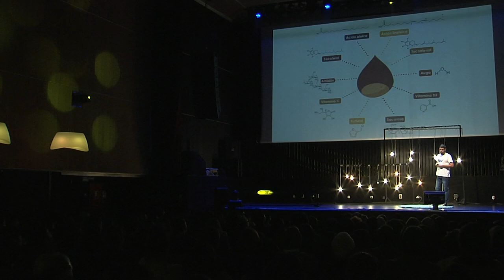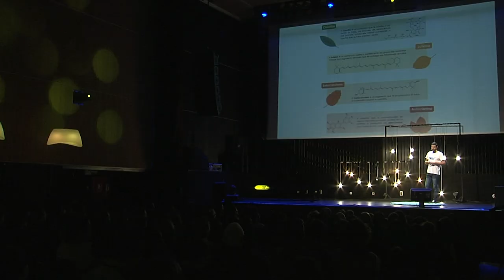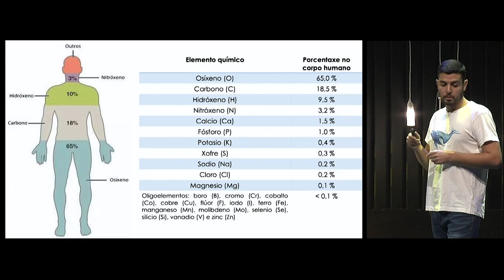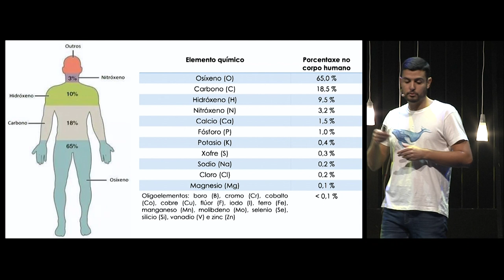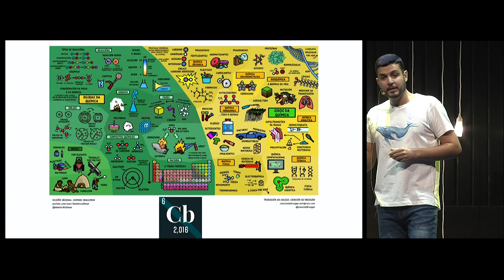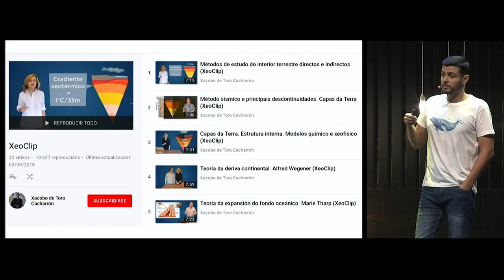Chíos de ciencia en galego | Javier Balea | LGx15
Intervención de Javier Balea no LGx15 de 2018

"Falarei sobre a necesidade de utilizar a nosa lingua na divulgación da ciencia, en concreto da química, como fórmula para achegala á xente e así acabar con certos prexuízos e mitos que existen tanto arredor da química como do uso da lingua galega no ámbito científico.
Javier Balea é un químico que vai de bolsa de emprego en bolsa de emprego, por diferentes institucións públicas e privadas, e polo camiño intenta difundir o que sabe para tentar acabar na medida do posible con ideas erradas na sociedade en relación coa química.

Tamén colabora puntualmente con diferentes medios, como o xornal Praza Pública e o programa da Radio Galega Efervesciencia.